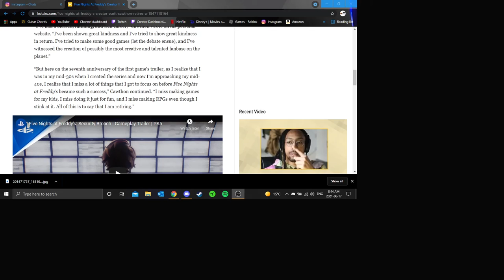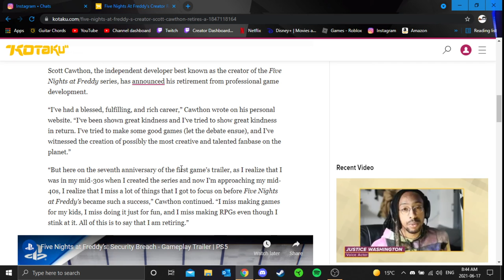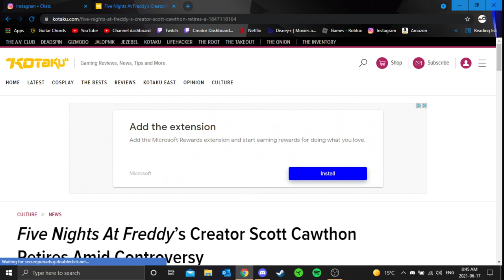thankyouscott | is FNaF over??…